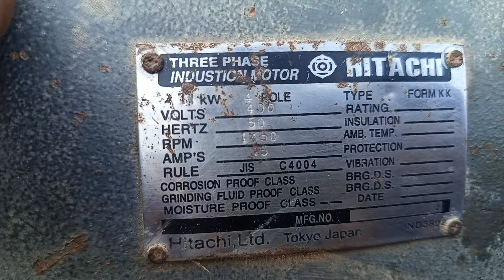(đã chốt về DLinh)3tr9 motor Hitachi 3 pha 11kw/15hp tua 1450: 0903003900 Trung Long An